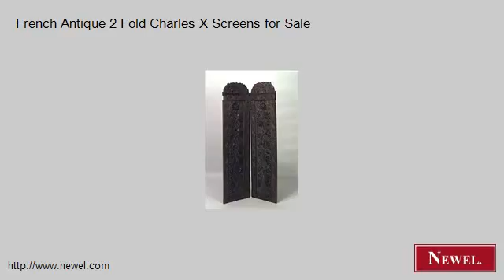French Antique 2 Fold Charles X Screens for Sale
- Newel.com: French Antique 2 Fold Charles X Screens for Sale (Newel Art and Antiques, New York City)